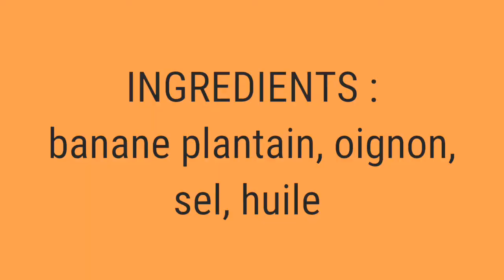Alloco 225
Je vous propose l'alloco de Côte d'Ivoire. Facile et simple à faire

Merci